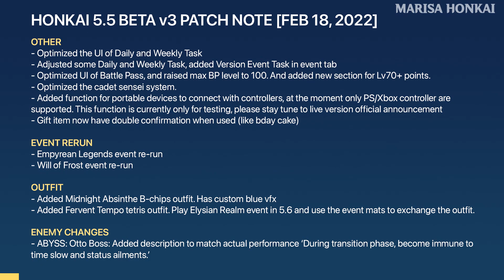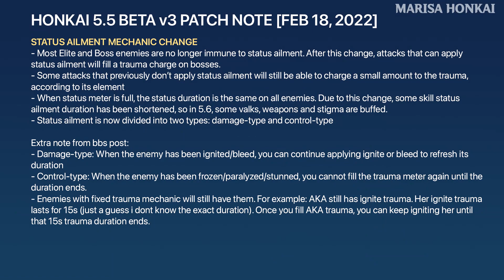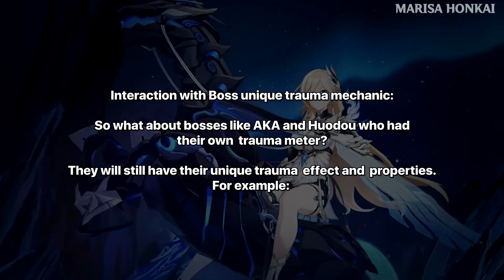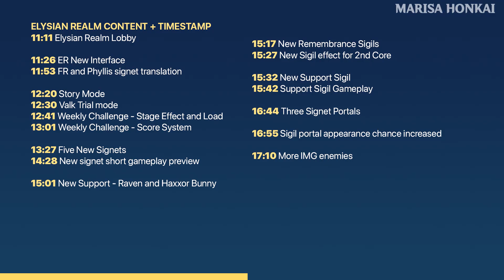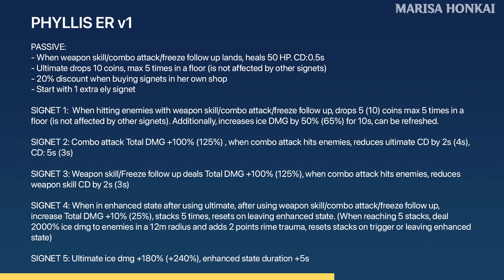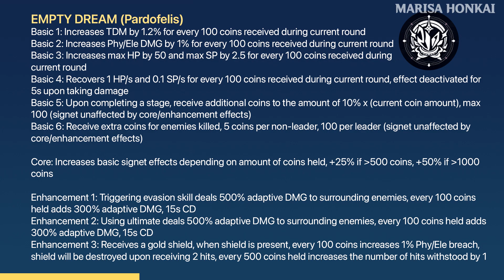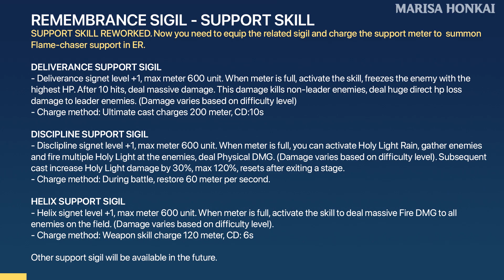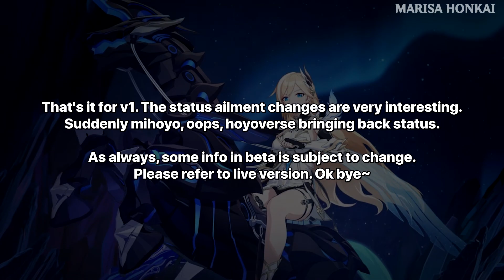Honkai 5.6 Beta v1 All Info - New Abyss, SSS False God Otto, Flame Chaser and more!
Honkai Impact 3 CN 5.6 BETA v1 Overview vid
Credits to Ariaflux, Hyoka, Akie for some of the translations

0:00 Tired
0:05 V1 In-Game Patch Note

0:40 Phyllis Introduction and Gameplay
2:31 Phyllis Skill Translation
3:27 Chakram Translation
3:50 Forgeable Chakram Translation
4:00 Stigma Translation

4:11 Status Ailment Changes

5:28 Daily Mission New Interface

5:44 BP - Sleeping Beauty, Dickens

5:52 BP - New interface, max level increased to 100
6:09 Raven bartender B-chips outfit

7:18 Fervent Tempo free Tetris outfit

8:06 Arena: SSS False God Otto
9:56 AEX Abyss: New Ignite weather side stage

9:56 New Abyss: Quantum Manifold

11:05 Elysian Realm massive update
17:28 Event rerun Empyrean Legends
17:44 Event rererun Will of Frost

17:57 Shop

Soft Heavy Hands